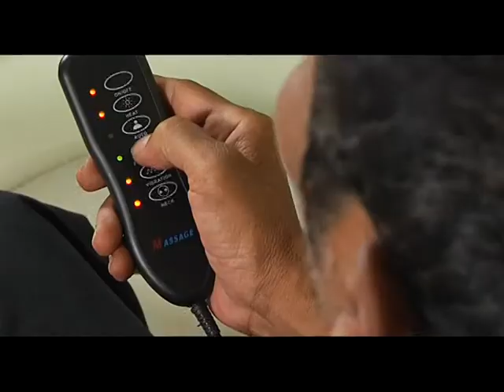spot เก้าอี้นวด